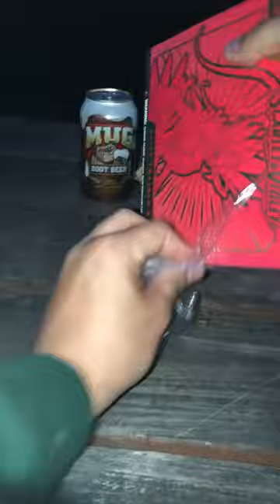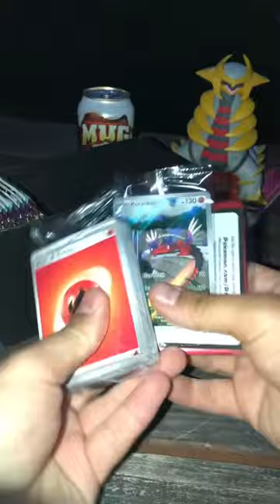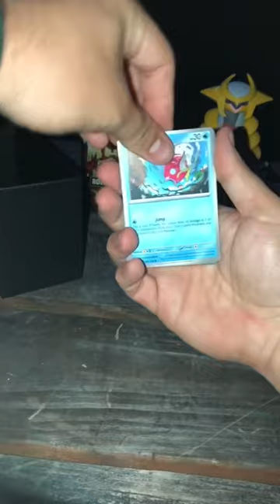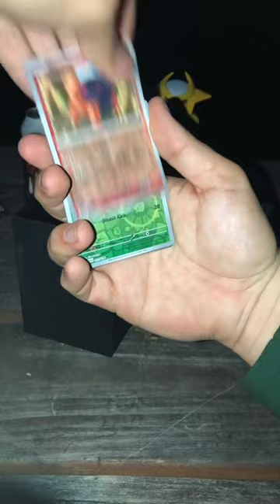Root Beer Warz - Episode 1: The Plot of the Ops